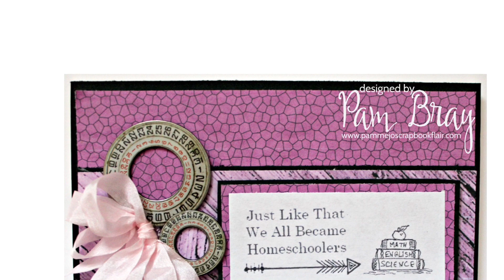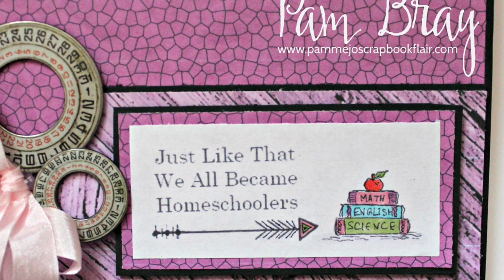Pam Homeschool Card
We are Launching Pam Brays Newest Digital Collection. you can dust off craft embellishments, warm up the printer and make this fun and inspired card.